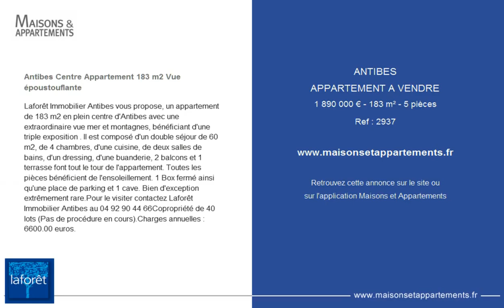ANTIBES - APPARTEMENT A VENDRE - 1 890 000 € - 183 m² - 5 pièces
Référence : 2937

Antibes Centre Appartement 183 m2 Vue époustouflante
Laforêt Immobilier Antibes vous propose, un appartement de 183 m2 en plein centre d'Antibes avec une extraordinaire vue mer et montagnes, bénéficiant d'une triple exposition . Il est composé d'un double séjour de 60 m2, de 4 chambres, d'une cuisine, de deux salles de bains, d'un dressing, d'une buanderie, 2 balcons et 1 terrasse font tout le tour de l'appartement. Toutes les pièces bénéficient de l'ensoleillement. 1 Box fermé ainsi qu'une place de parking et 1 cave. Bien d'exception extrêmement rare.Pour le visiter contactez Laforêt Immobilier Antibes au 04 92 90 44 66Copropriété de 40 lots (Pas de procédure en cours).Charges annuelles : 6600.00 euros.